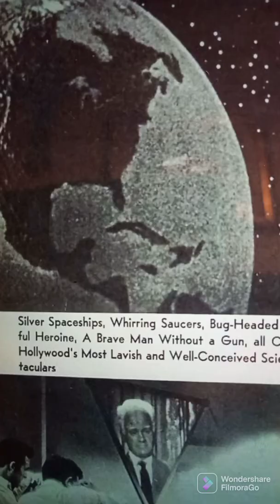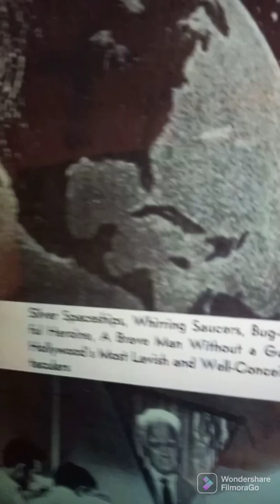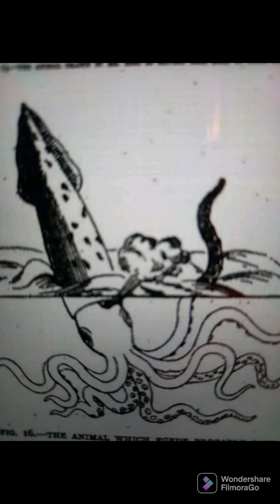This Island Earth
plot
information on making
exclusive photos